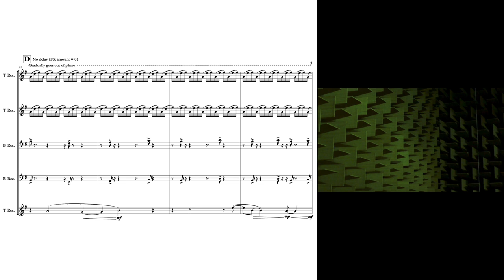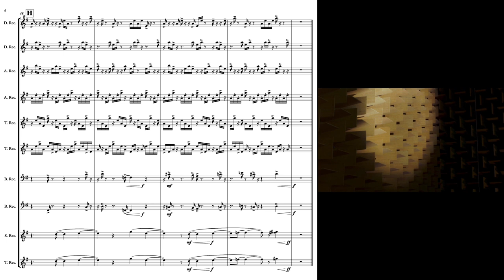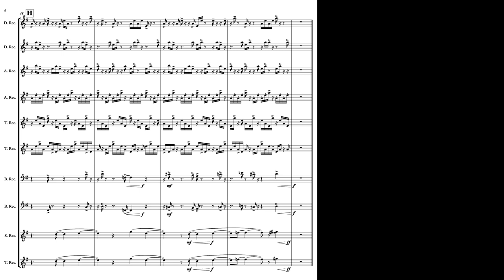Jacob Ridderberg — Anechoic Chamber [m/ score]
performed by Stine Benjaminsen
Anechoic Chamber by Jacob Ridderberg (2019)

uploaded with permission from Jacob Ridderberg on behalf of Stine Benjaminsen

00:00 Anechoic Chamber
02:10 Credits

follow us for new videos and news!